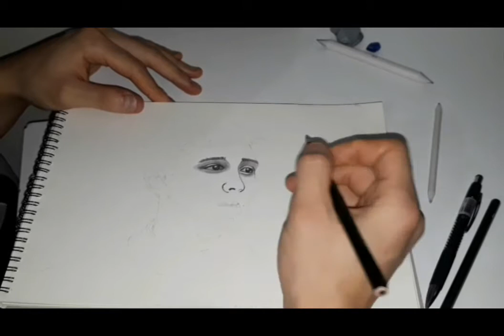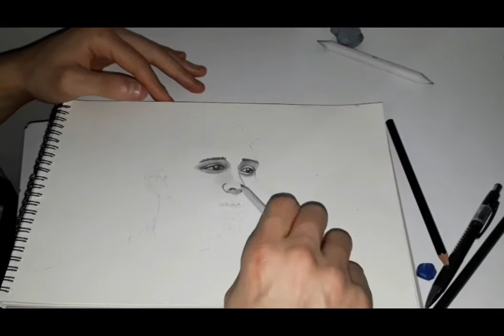GALATASARAY (MUSLERAA)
2004 yılına kadar Uruguay’ın Montevideo Wanderers takımının altyapısında kaleci olarak yetişti. 2004 yılında A takımında oynamaya başladı. 2006 yılında kiralık olarak Uruguay’ın Nacional takımına gitti. 2007 yılında ise birçok Avrupa kulüplerinin dikkatini çekince İtalya‘nın Lazio takımıyla 3 milyon Euro karşılığı anlaştı.
Fernando Muslera, IFFHS tarafından 2010 yılının dünyada en iyi 7. kalecisi olarak gösterildi.
Merhaba, bu çizimde galatasarayın harika kalecisi muslerayı karakalem teknikleriyle çizmeye çalıştım
Kendimi geliştirmeye devam ediyorum yakın tuval çizimleride gelicek umarım beğenmişsiniz dir
Şimdiden teşekkürler